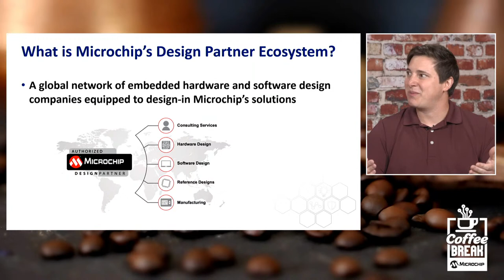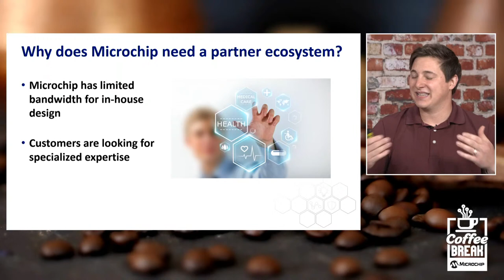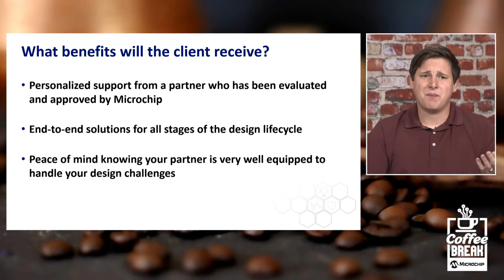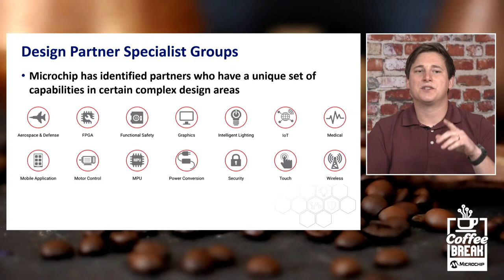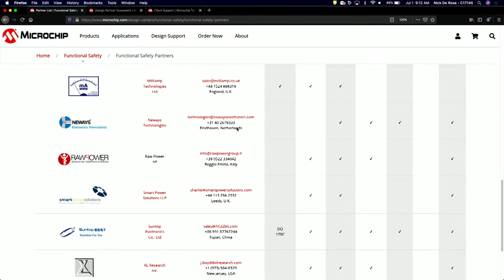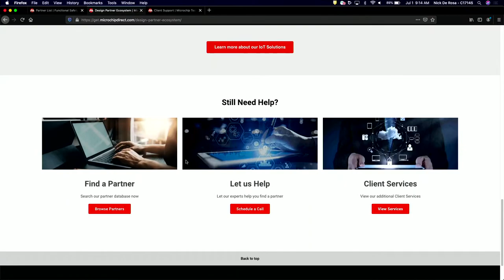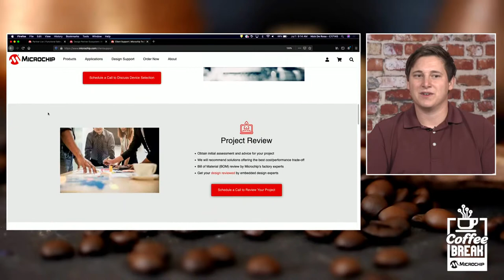Coffee Break | S1E3 | Exploring Microchip’s Design Partner Ecosystem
Looking for help with your embedded design? Microchip’s Design Partner Ecosystem is a network of 3rd party design firms ready to help accelerate the development of your electronic designs. Our partners range from small consulting firms, to full-scale contract manufacturers. Every partner has been technically evaluated and has proven their knowledge with Microchip’s solutions. When you combine our wide breadth of solutions with our 3rd party Design Partners, you win by getting to market quicker than your competition.

Leverage our strategic cloud partners AWS, Microsoft Azure, and Google Cloud to get your devices connected to the cloud.

The Design Partner Ecosystem is just one of the many services we offer to our clients. Visit our Client Support page to see how else our Client Success Team can help with your project